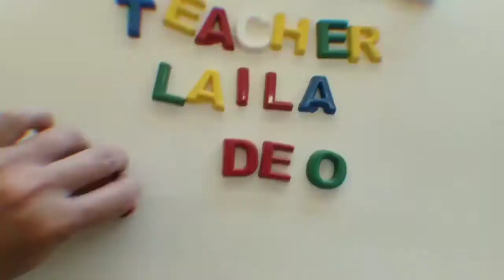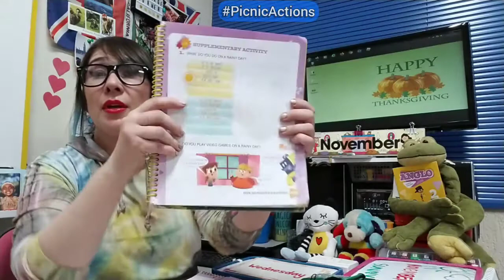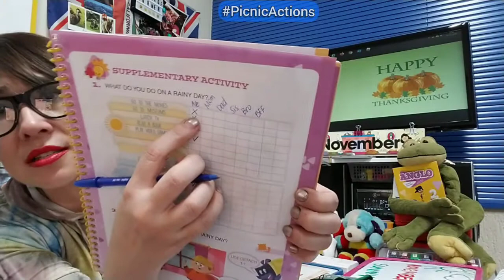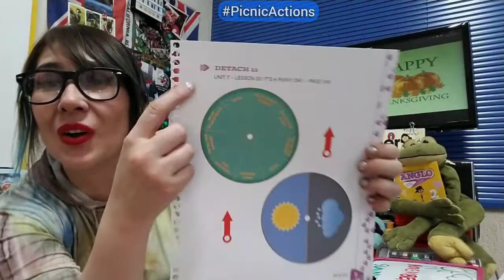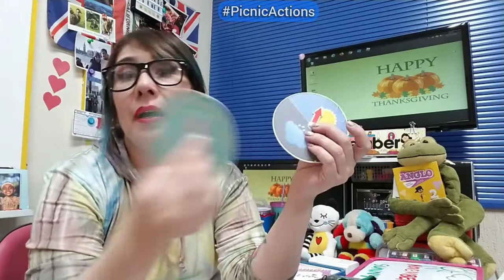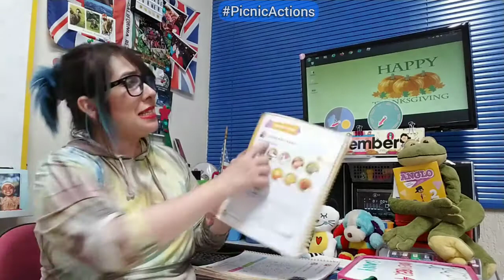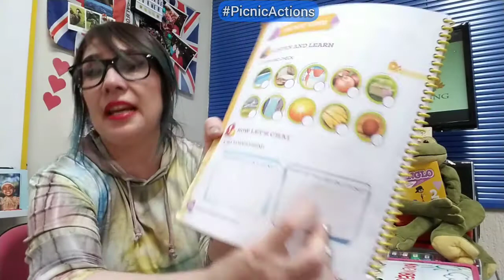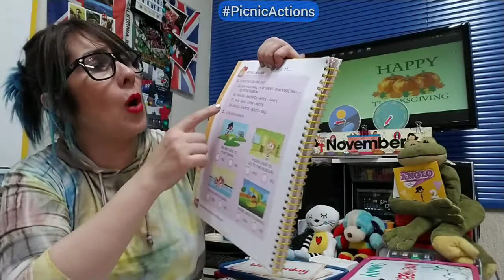SEGUNDO ANINHO - NOVEMBER 4TH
We have concluded unit 7.